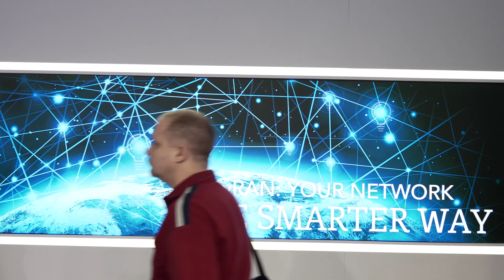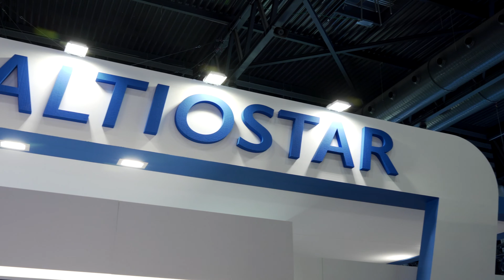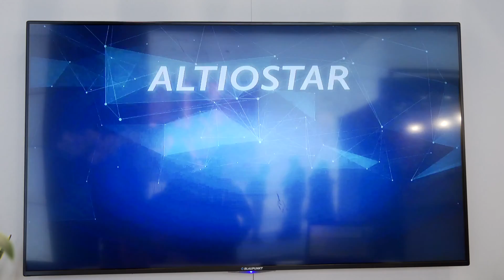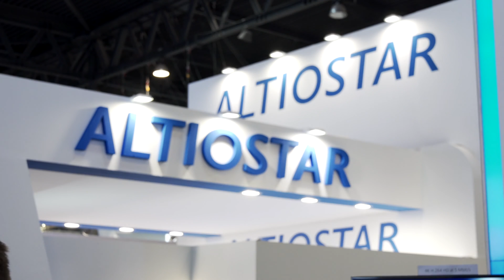MWC 2017: Altiostar's Kuntal Chowdhury talks vRAN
Altiostar VP Product Management & Marketing Kuntal Chowdhury talks Altiostar's history and the work they do with vRAN and their future with 5G